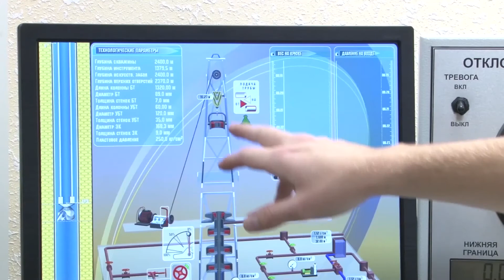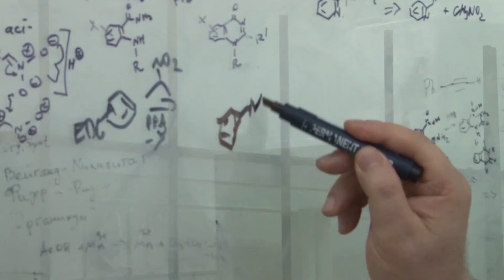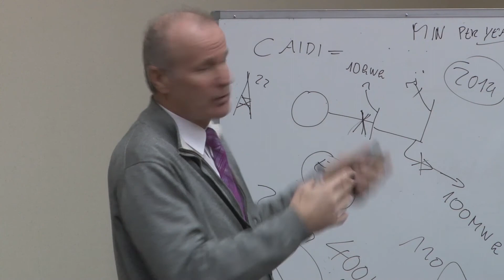2020 Фильм NCFU